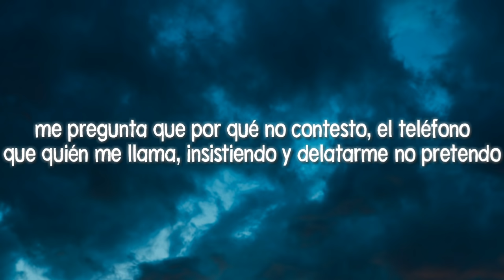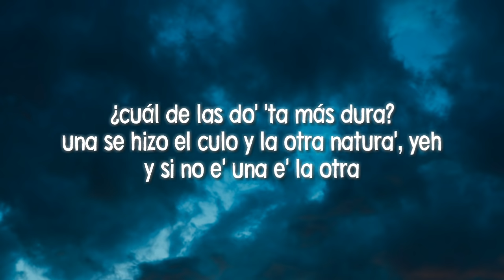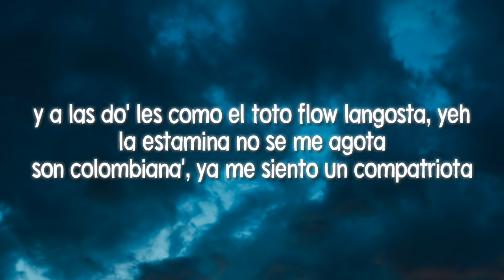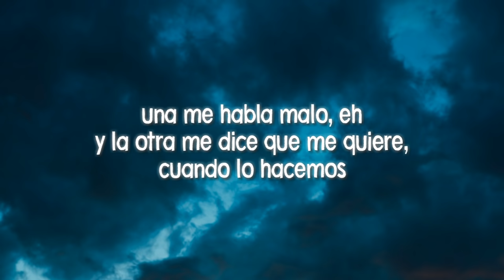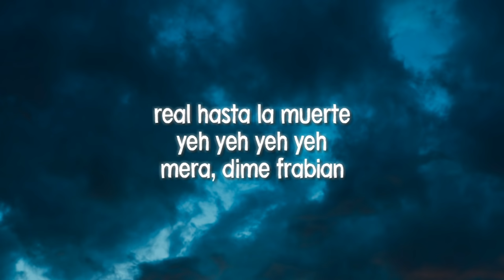El Problema - Anuel AA | LETRA